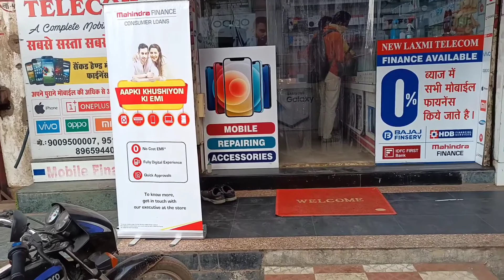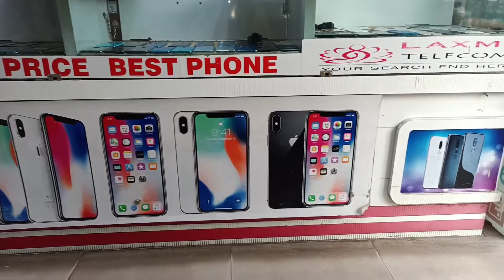रायपुर का सबसे सस्ता मोबाइल दुकान Second Hand Mobile Market | Cheapest Mobile Shop in Raipur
Hello everyone , Kyse ho aap sabhi. To Friends Ajj ke vlog mein aap dekh payenge. Raipur City mein ek bahut hi famous mobile shop. Jisko (NEW LAXMI TELECOM ) ke naam se Jana jata hai .aur yahan per aapko har EK variety ki mobile mil jayegi. jo ki aap ke budget mein ho. aur yahan per aapko iPhone, OnePlus, realme, Vivo ,oppo ,MI , XIAOMI, Gionee, etc.jitne bhi mobile ki brand hai bo sare mobile aapko bahut hi kam rate mein mil jayenge. to Chaliye shuru karte Hain Aaj ka video. jismein main aapko dikhaunga mobile shop .aur yaha shop apko Raipur mein Ravi  bhavan ke just saamne hi mil jayegi .jo ki Raipur mein hai. aur sath hi sath Jude rahiye  mere video ke sath .aur video ko full watch kijiye. jisse ki mein aise hi new new content apko banakar dikha saku.
 thank you! Keep Watching This Video 🤗🤗

अगर आपको मेरा वीडियो अच्छी लगती हैं तो please 🙏

Wholesale Mobile Shop। Iphone, OnePlus, Vivo, Oppo, mi, Realme etc. Mobile Shop Raipur Chhattisgarh।

Yours Queries:
raipur electronic wholesale market
raipur Ravi bhawan mobile
raipur chor Bazaar mobile
raipur ravivar mobile accessories
cheapest mobile market in raipur
cheapest mobile in raipur
chhattisgarh raipur second hand mobile shop
raipur second hand phone shop
raipur second hand iPhone oneplus shop
sabse sasta mobile shop in raipur
second hand mobile shop raipur
ravi bhawan mobiles shop raipur

About:
Hello 🙋‍♂ Everyone
My Name Is Bablu Sarkar
I Make Video Related To My Interest Recently I found that I love Travelling And Exploring New Places So I Just Start Making Travel Vlog And I Enjoy It A Lot And I Am Sure You Are Also Going To Love It Thank You So Much For Being A Part Of My Journey and I Am So Grateful For All Your Love And Support